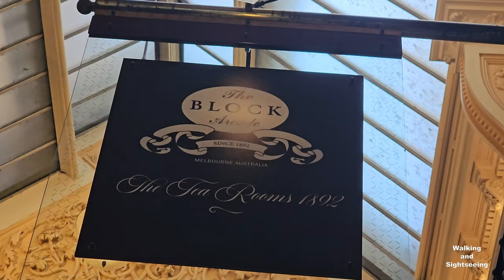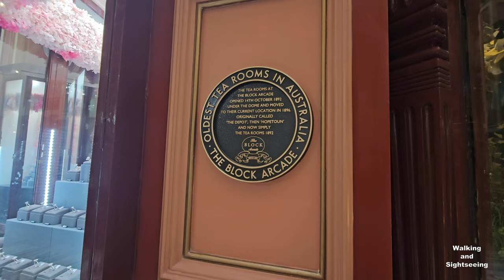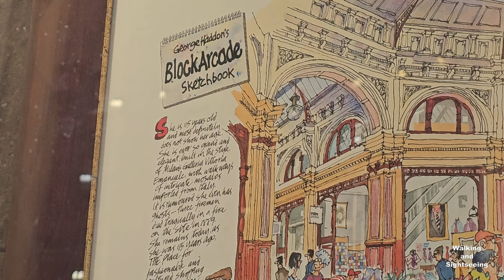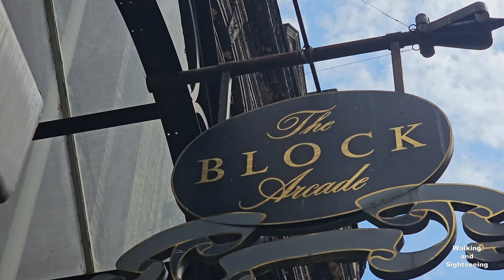MELBOURNE CITY CBD 4K AUSTRALIA | BLOCK & ROYAL ARCADE | Laneways Shops Restaurants | TRAVEL EXPLORE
Walking through Melbourne Australia's Famous Historic Arcades and Laneways in the City.  Enjoying the Beautiful High End Shops, Cafes, Restaurants, Tea Houses, during the Festive Christmas Season 2023.

Bourke Street is one of the main streets in the Melbourne central business district and a core feature of the Hoddle Grid. It was traditionally the entertainment hub of inner-city Melbourne, and is now also a popular tourist destination and tram thoroughfare.

During the Marvellous Melbourne era, Bourke Street was the location of many of the city's theatres and cinemas. Today it continues as a major retail shopping precinct with the Bourke Street Mall running between Elizabeth and Swanston Streets, numerous offices to the west end and restaurants to the east. Its liveliness and activity has often been contrasted with the sobering formality of nearby Collins Street. For this reason, "Busier than Bourke Street" is a popular colloquialism denoting a crowded or busy environment.

The Royal Arcade is a historic shopping arcade in the central business district of Melbourne, Victoria, Australia. Opened in 1870, it connects Bourke Street Mall to Little Collins Street, with a side offshoot to Elizabeth Street. It is the oldest surviving arcade in Australia, known for its elegant light-filled interior, and the large carved mythic figures of Gog and Magog flanking the southern entry.

Along with Melbourne's other Victorian era arcade, the nearby Block Arcade, it is a tourist icon of the city, and forms part of the network of lanes and arcades in the CBD.

The arcade is listed on the Victorian Heritage Register, as well as by the National Trust of Australia. It also forms part of Melbourne's Golden Mile heritage walk.

The Block Arcade is an historic shopping arcade in the central business district of Melbourne, Victoria, Australia. Constructed between 1891 and 1893, it is considered one of the late Victorian era's finest shopping arcades and ranks among Melbourne's most popular tourist attractions.

Designed by architects Twentyman & Askew, the Block is one of Melbourne's most richly decorated interior spaces, replete with mosaic tiled flooring, glass canopy supported in cast and wrought iron, and tall, elaborate timber shop fronts. The arcade is L-shaped with an octagonal rotunda at the corner, connecting Collins Street at the south end to Elizabeth Street on the west. On the north side, the arcade connects to Block Place, a covered pedestrian lane that leads to Little Collins Street, opposite Melbourne's oldest shopping arcade, the Royal Arcade. The Block Arcade's six-storey external façades on both Collins and Elizabeth streets are some of Australia's best surviving examples of Victorian architecture in the Mannerist style.

The arcade takes its name from the practice of "doing the block": dressing fashionably and promenading the section of Collins Street between Elizabeth and Swanston streets. It is listed on the Victorian Heritage Register.